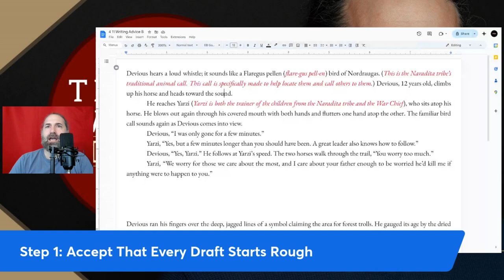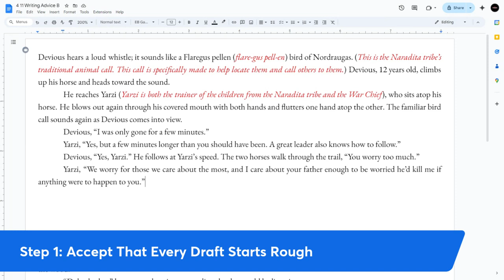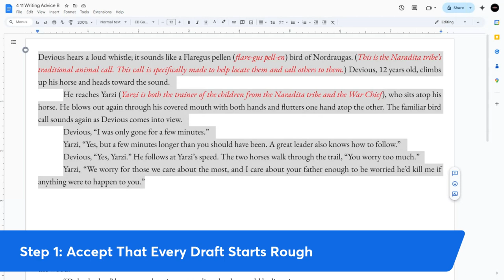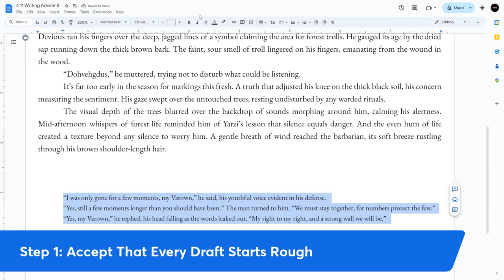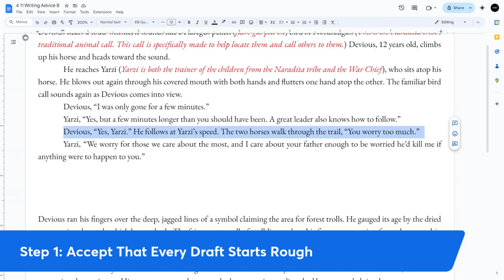What If Your Writing Sucks, How to Push Through Doubt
Every writer has faced the dreaded question: "What if my writing sucks?" In this video, I’m breaking down why we feel this way and how to push through those moments of doubt. From accepting that rough drafts are supposed to be rough to embracing constructive feedback, I’ll share practical tips for turning that negative energy into growth. Whether you're a new writer or a seasoned one, this is the advice you need to stop doubting yourself and keep moving forward in your writing journey.

~ May our efforts help the community work, grow, and rise together, and keep developing "The Write Mindset."

Thomas J. Bellezza

READ AND WATCH MY WORK

FREE RESOURCES FOR WRITERS

THE “WRITE” MINDSET CLASSES

▶ YOUTUBE MEMBERSHIP: COMING SOON!!!

FELLOW AUTHORS

▶ Dawn Aurora Hunt
▶ Mark London Williams
▶ Jody J. Sperling
▶ Lori Hayes
▶ Lilla Glass
▶ Emma Bennet
▶ Eloise Bahr
▶ Ellen Karis